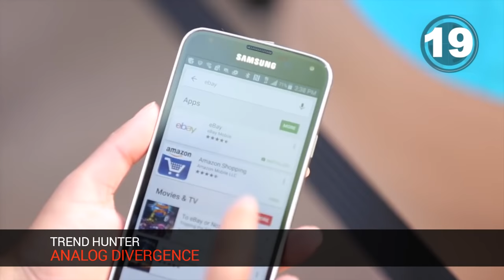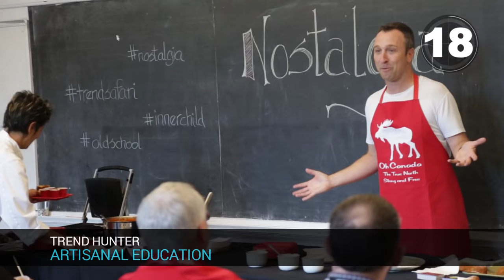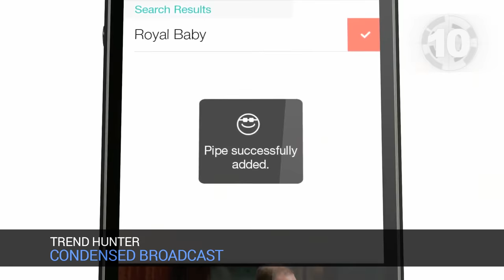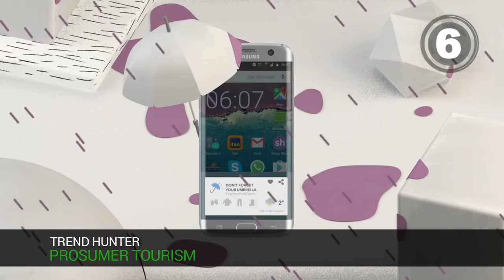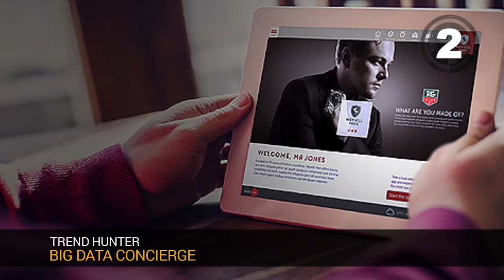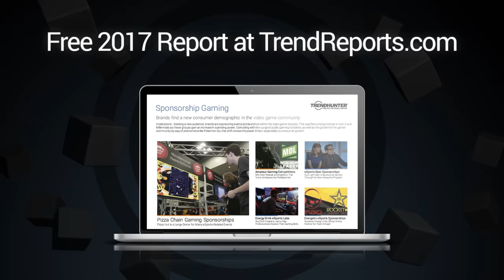Top 20 Trends in 2017 Trend Report - Futurist Keynote Speaker Jeremy Gutsche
The Trends in 2017 Trend Report is futurist keynote speaker Jeremy Gutsche's annual deep dive into future trends for the year ahead -- plus it comes with a downloadable 2017 trend report forecast from Trend Hunter & Future Festival - "The World's Best Innovation Conference!"

Please note that the Trends in 2017 Trend Report is based on micro trends, which are more specific than what is normally in Trend Hunter's futurist keynotes and trend forecasts.  In addition, Jeremy's futurist keynote speaker content includes a lot more about how to make change and innovation happen. If you are looking for a keynote speech on the future and innovation, search for his Better and Faster keynote.  ALSO note, there will be a separate mega trends keynote speech which focuses on the higher level trends and more distant future BEYOND the 2017 trends.

If you would like to become a futurist yourself, or you want to experience all of Trend Hunters futurist keynotes, you need to attend our Future Festival for a full innovation conference that brings the Trends in 2017 Trend Report to life!  You'll experience z dozen keynote speakers on innovation, creativity and the future.

This year, Future Festival is expanding to 7 cities with 1 day innovation and trend conferences in 6 cities. These power-packed events include the full list of futurist speakers, the 2017 Trend Report and innovation speeches.

EXPERIENCE THE 2017 TREND REPORT & FUTURIST KEYNOTES:
March 7 - 2017 Trends and Innovation Conference in LA
March 9 - 2017 Future Trend Conference in Las Vegas
March 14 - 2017 Trend Report & Future Predictions in New York
March 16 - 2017 Trends Conference in Chicago
March 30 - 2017 Futurist Speaker Conference in London
April 6 - 2017 Creativity and Future Conference in Orlando
Sept 27-29 - Futurist Festival in Toronto with all Futurist Keynote Speaker talks, Trend Safaris, Trend Keynotes and Innovation Workshop

The above events will include keynote speakers on innovation, keynote speakers on trends and futurist keynotes to help you identify your own 2017 trends and 2017 forecasts.